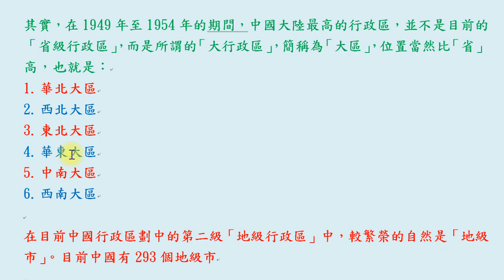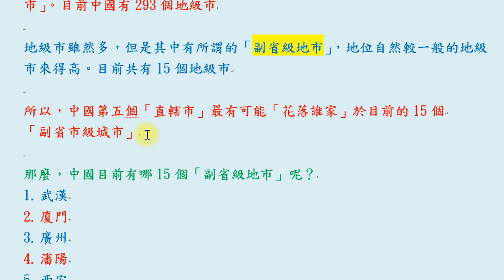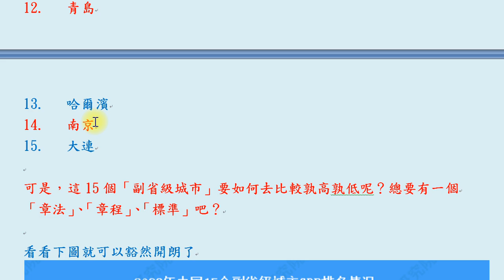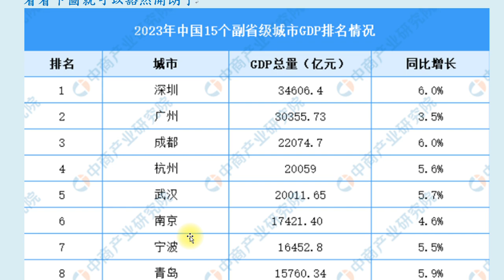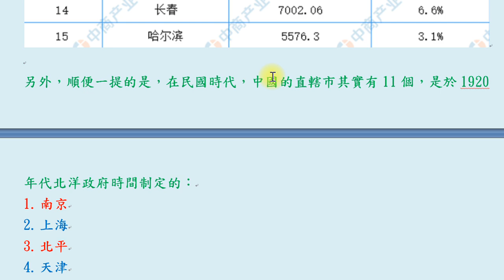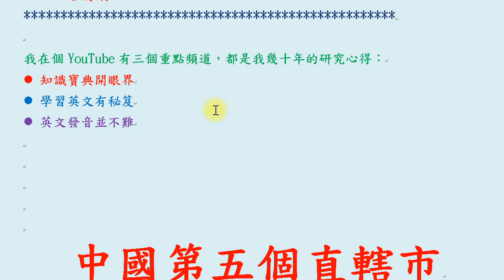中國第五個直轄市將花落誰家？